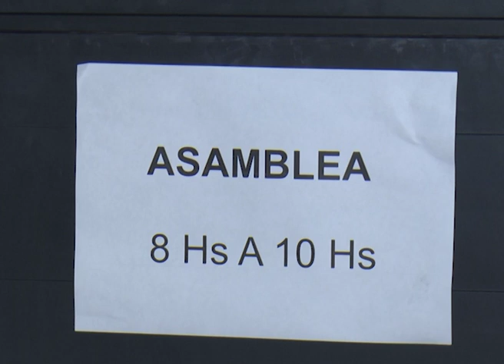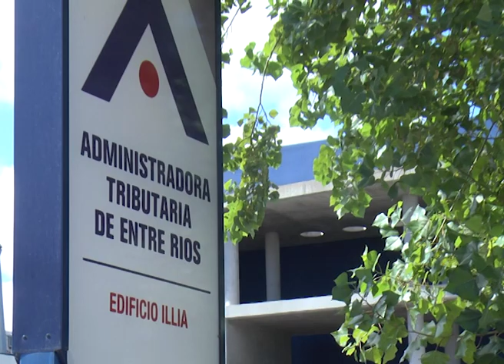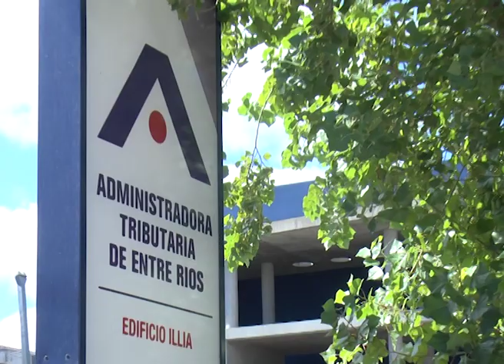ASAMBLEA EN CATASTRO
ASAMBLEA EN CATASTRO. TRABAJADORES PIDEN QUE SE INCLUYAN TODOS LOS IMPUESTOS EN EL ADICIONAL Y QUE SE EFECTIVICEN RECATEGORIZACIONES